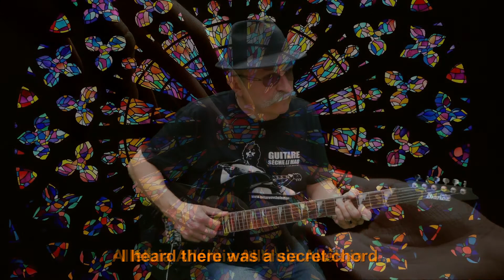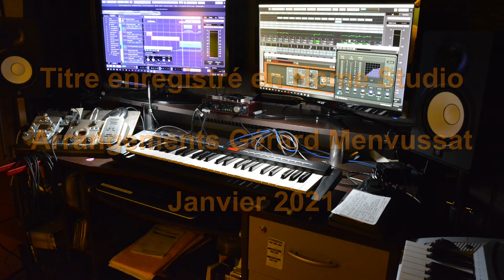Alleluia (Hallelujah). 🎧 Version Française d' Edith Martel par Gérard Menvussat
Hallelujah (chanson de Leonard Cohen)
Hallelujah, qui signifie en hébreu Hallelou « Rendez louange » Yah, Yahweh « à Dieu », est une chanson écrite par Leonard Cohen. Elle a été enregistrée pour la première fois sur son album de 1984 intitulé Various Positions. Elle a été l'objet de multiples reprises, notamment par Jeff Buckley en 1994. (Source Wikipedia)

Merci à Krystèle et Marie-Josèphe qui m'ont données l'envie de reprendre "à ma façon" cette merveilleuse chanson .

All copyrights belong to their respectful owners.
Photos issues de Pixabay (utilisation autorisée) et appartiennent à leurs auteurs respectifs.
Photos personnelles de l’église de Montfarville du XVIII eme siècle